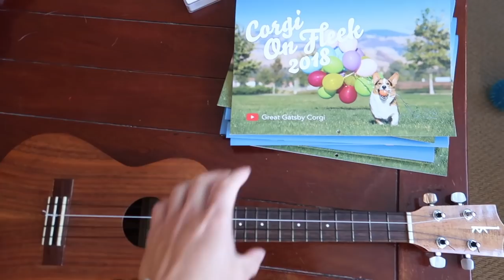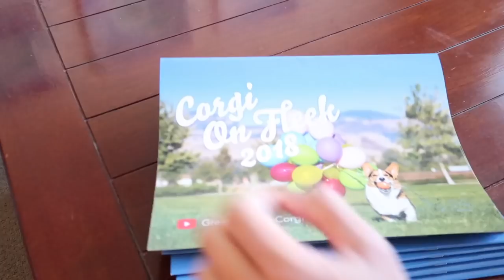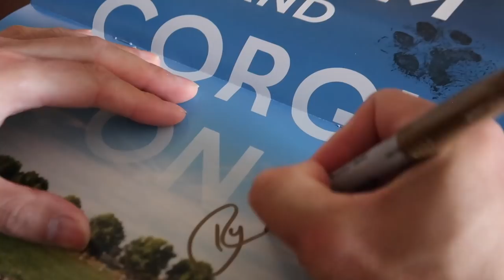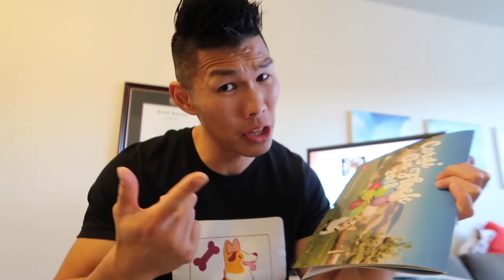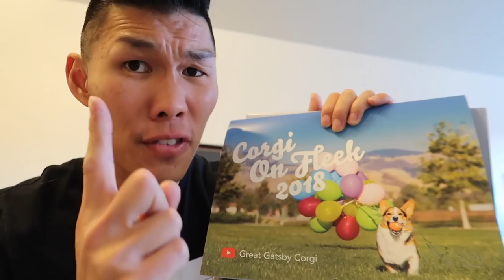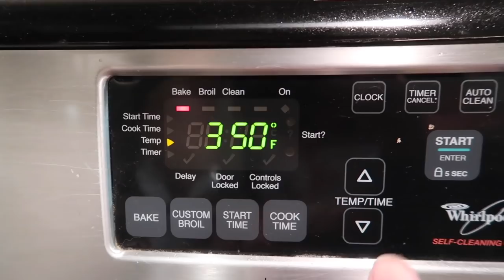CORGI TRYING FRUIT FOR 1st Time is Very SATISFYING || Life After College: Ep. 571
Corgi Puppy Dog Reacts to Fruit and Vegetables he's never had! Watch how he enjoys eating Bananas, Avocado, Sugar Snap Peas, Pumpkin, and More! ALSO: Huge Merch Announcement, Pumpkin Cookies, Ukulele, and More!

FREE Domestic SHIPPING!

Send Us Mail:
VlogAfterCollege

- Corgi tries Dog Friendly Fruits and Vegetables for the first time (part 3)
- Reacting to Asparagus, Pear, Sugar Snap Peas, Banana, Clementines,  Swiss Chard, Black Berries, Cranberries, Mushroom, Fig, Peach, Avocado, and Pumpkin
- Ukulele of Can You Feel the Love Tonight
- Corgi On Fleek 2018 Calendar Launch and Centerfold Poster inside
- Collectible Corgi Card T-shirt Launch
- Batman Corgi's Mission: Go Potty
- Bodybuilding Tricep Workout Routine
- Opening Fan Mail: Sour Patch & Fish Skin Chews (taste test)
- Red Sea Max C-250 Saltwater Aquarium Update
- Corgi Doesn't like Selena Gomez
- Revealing Favorite Photo from Calendar
- Corgi Vinyl Stickers Launch & Dad Hats Restocked
- Corgi Playing in the Park with his Chocolate Lab Dog Friend
- Dinner at Panda Express
- Cream Cheese Pumpkin Cookies (Source Recipe: flour, baking powder, baking soda, pumpkin pie spice, salt, pumpkin puree, brown sugar, sugar, egg, vanilla extract, butter, cream cheese, powdered sugar
- Vlogaftercollege Fan Photos!
for all of the merchandise!